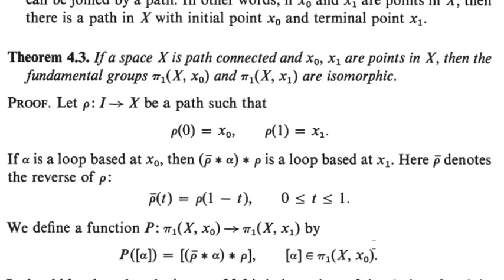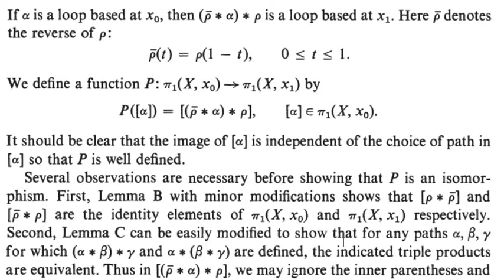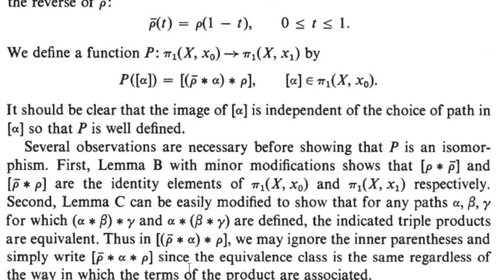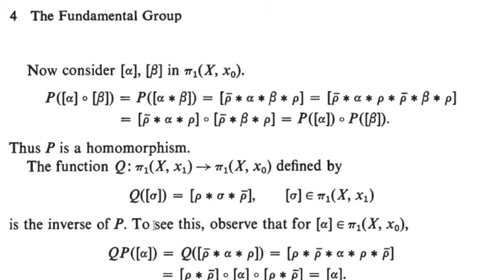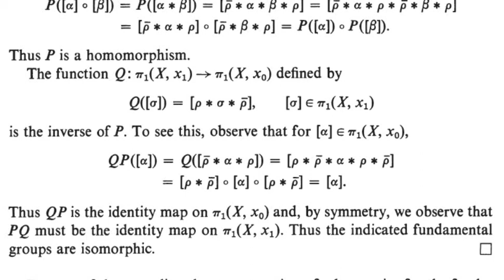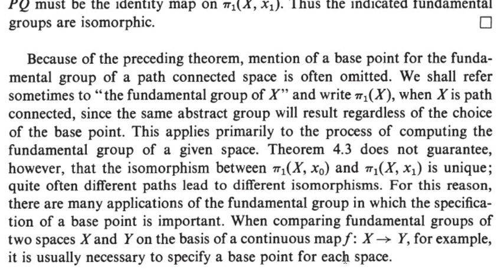Calicut University M.Sc Mathematics Algebraic Topology - 1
Path connected space